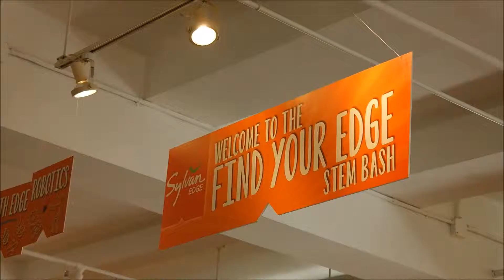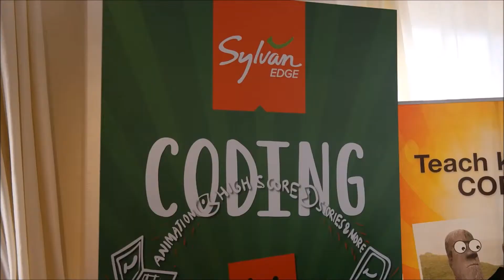Sylvan Learning Encourages STEM Learning With Bill Nye The Science Guy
The Sylvan Learning Team had a great event in NYC celebrating their new launch of STEM educational programs. The event featured Bill Nye The Science guy and lots of fun stations including robotics, coding, math and more!